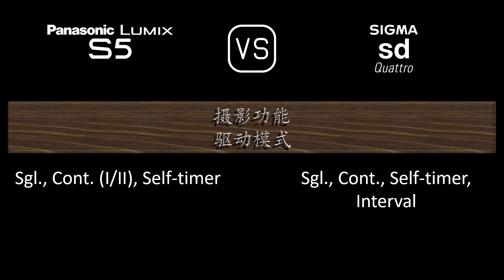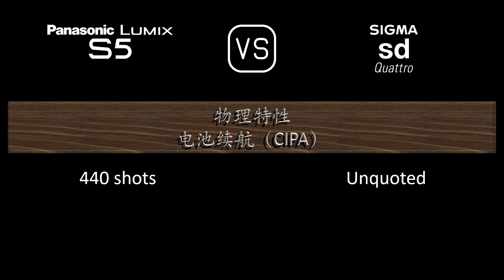Panasonic Lumix S5 与 Sigma sd Quattro 的规格比较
本视频是 Panasonic Lumix S5 与 Sigma sd Quattro 的功能概述和规格比较 (comparison of specifications)，希望对您有所启发。感谢您的支持。

00:24 推出
00:32 机身
00:41 传感器
01:05 图片
01:21 光学与对焦
01:50 屏幕
02:10 取景器
02:26 摄影功能
03:27 录像功能
03:43 贮存
03:47 连接性
04:16 物理特性
04:36 杂项